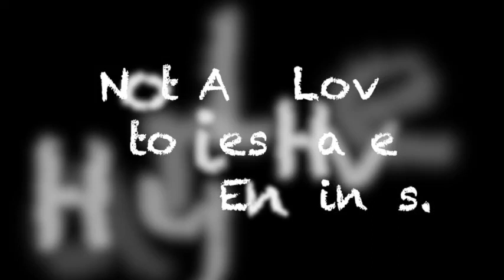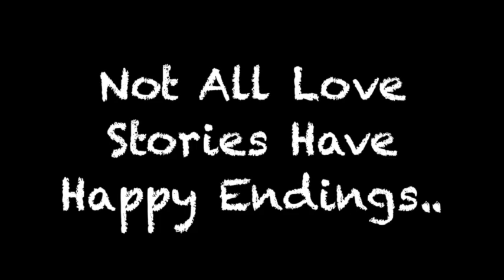KOYLA - Shafrat Kabir I Azmeri Haque Badhon I Shahiduzzaman Selim I Farhan Khan Rio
SINGER : SHAFRAT KABIR
LYRICS : SHAFRAT KABIR
TUNE : SHAFRAT KABIR
MUSIC PRODUCER : SOUREN AHMED